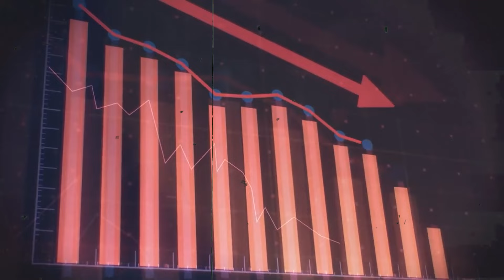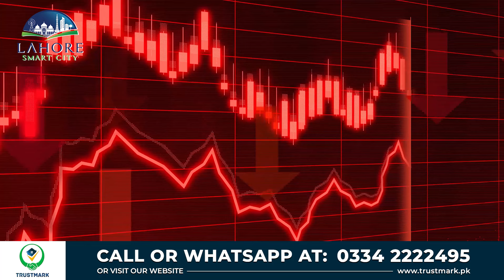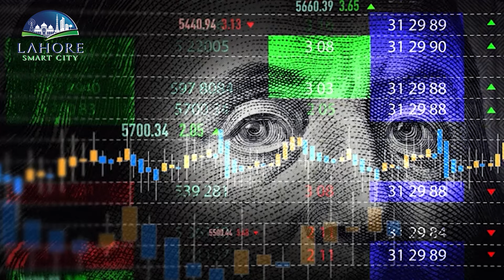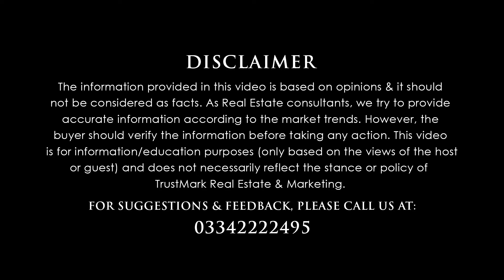Lahore Smart City Daily Updates | Files Sale Kr Dain? Profit & Loss | Current Market | Latest Update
Let's discuss: Lahore Smart City Daily Updates | Files Sale Kr Dain? Profit & Loss | Current Market | Latest Update

80-C, Commercial Broadway Opposite Lahore Smart City Head Office, DHA Phase 8, Lahore.